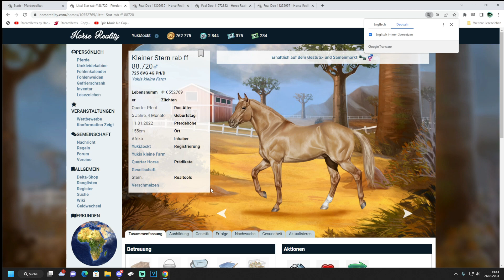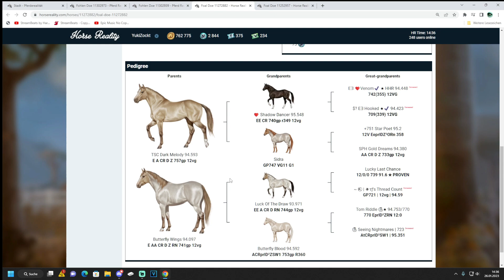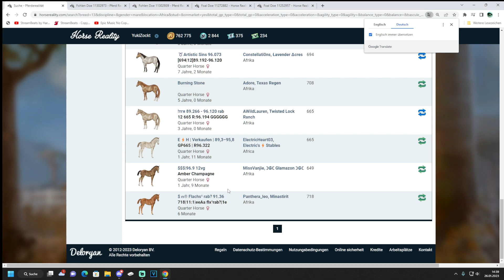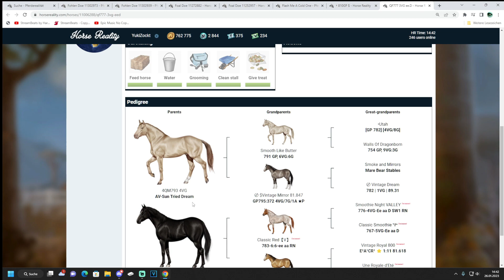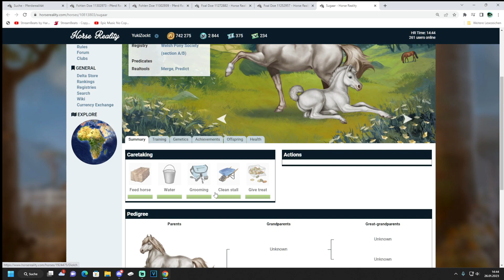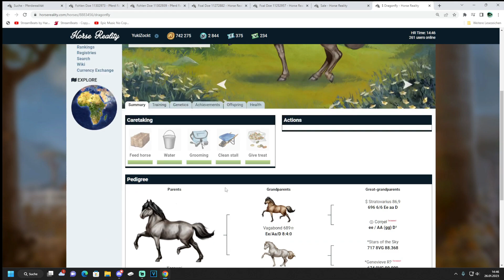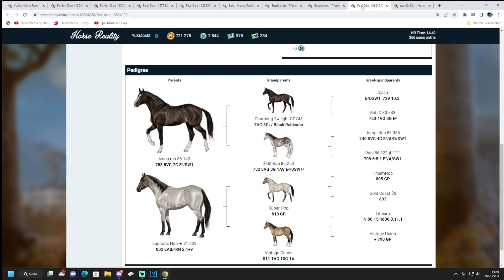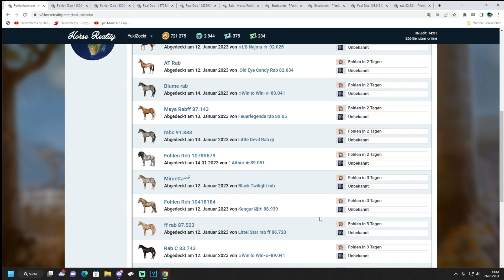Horse Reality#198 Pferde kaufen gameplay German